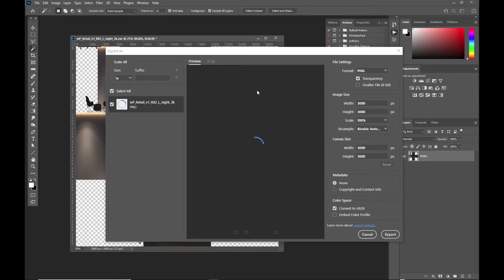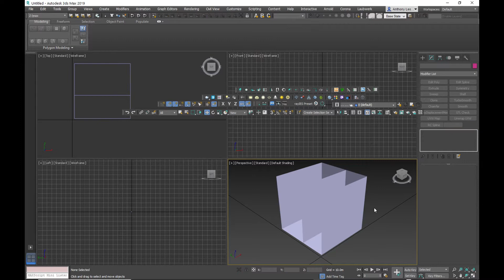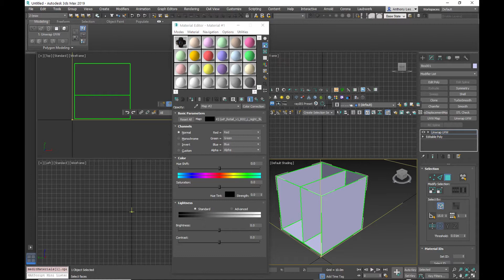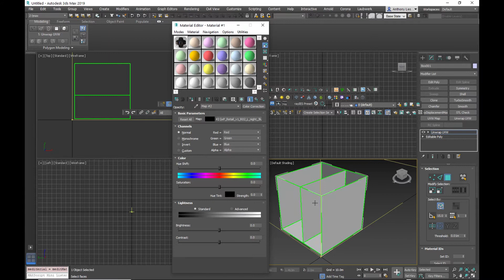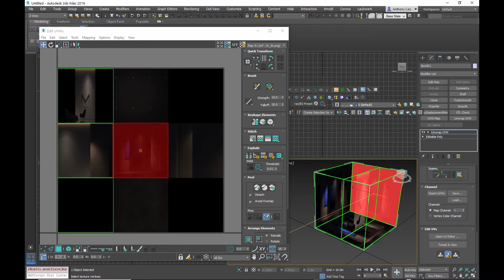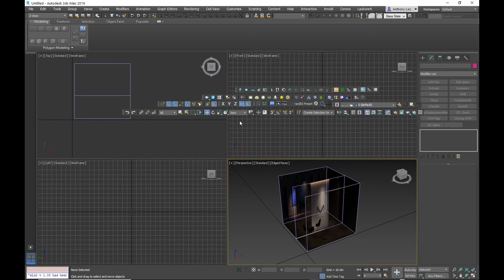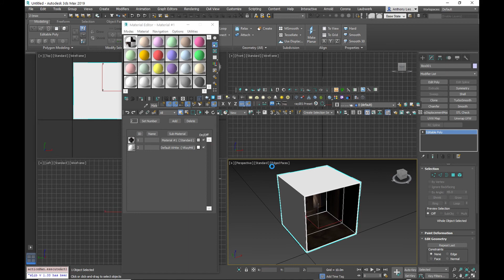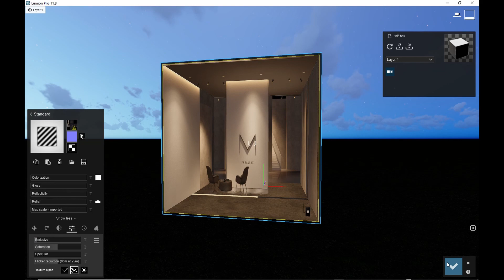Workflow for using wParallax in Lumion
Following an upload of a recent animation showing the use of wParallax in Lumion there were several request to show the workflow for getting wParallax maps into Lumion. So here we go.

The process mainly involves building a cube and unwrapping the map to sit on those faces.